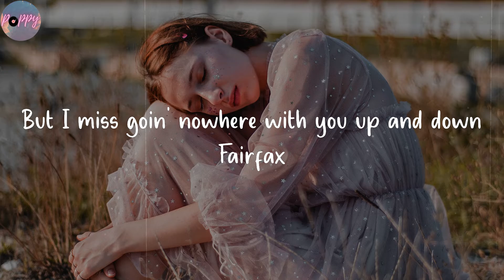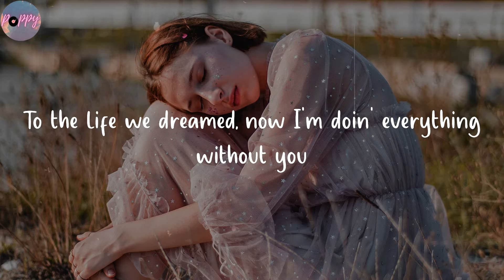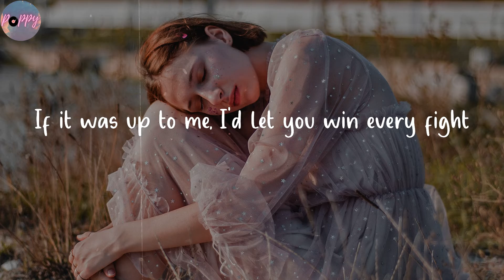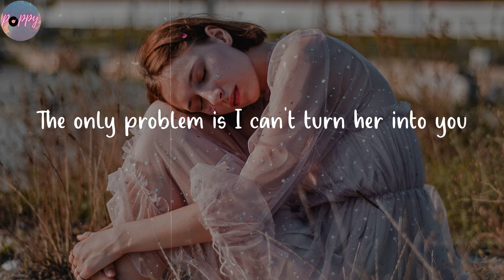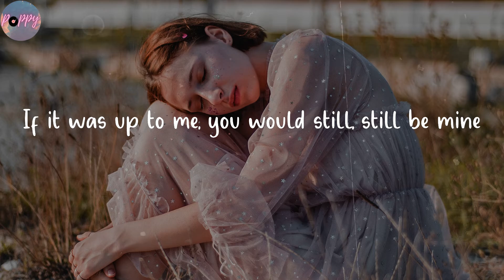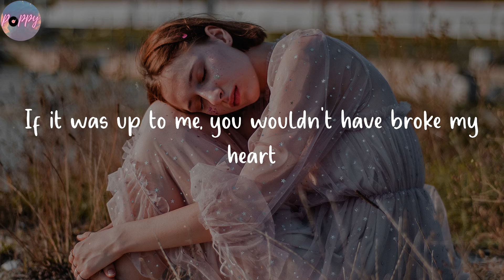up to me - LANY (Lyrics)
If it was up to me
Enjoy this vibe and share with friends

🌺 Lyrics up to me LANY
I think I'm fallin' in love with this new girl
She's got a nice place west of the 405
But I miss gettin' drunk with you from a paper bag
Sometimes we drive up the coast on the weekends
And party with her cool friends at the Chateau Marmont
But I miss goin' nowhere with you up and down Fairfax
What hurts the most is just how close we got to
To the life we dreamed, now I'm doin' everything without you
If it was up to me, I'd be with you every night
If it was up to me, I'd let you win every fight
If it was up to me, you would still, still be mine
But it wasn't up to me, up to me
I got my first check, you always said I'd make it
Have you heard they're playin' LANY on the radio?
Wish you were with me celebratin' out in Malibu
I'm not sayin' that my girl's not amazin'
I keep lookin' for a problem but there's nothin' wrong
The only problem is I can't turn her into you
If it was up to me, ink your name on my arm
If it was up to me, closin' down that corner bar
If it was up to me, you wouldn't have broke my heart